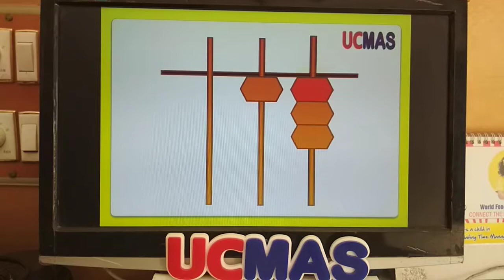Genius Academy IDAR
Flash Card Beads ppt